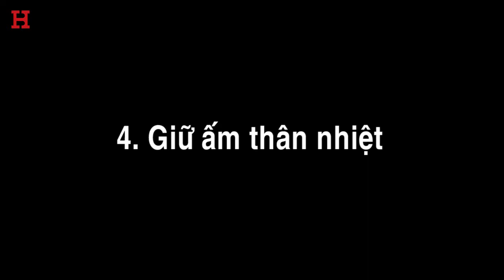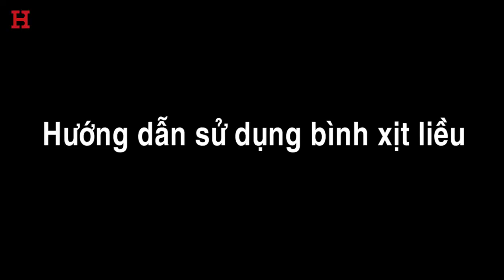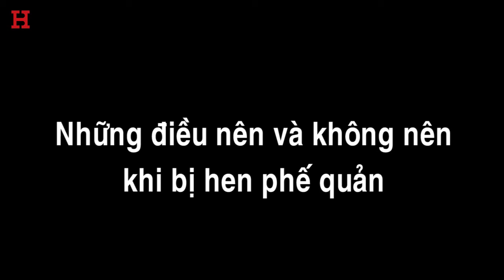HUI- Khoa điều dưỡng